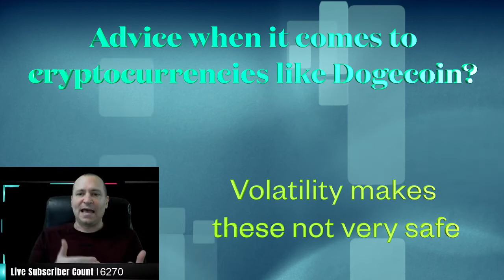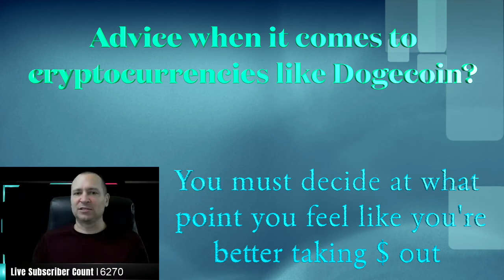Advice when it comes to Cryptocurrencies like Dogecoin $DOGE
In today's episode, we offer Advice when it comes to Cryptocurrencies like Dogecoin

Get the books to help guide your financial journey:
The Retirement Miracle by Patrick Kelly
Need affordable legal services? Check out Legal Shield.
Protection for your family, your business & your personal identity.

View the transcript of this video here:
(coming soon)